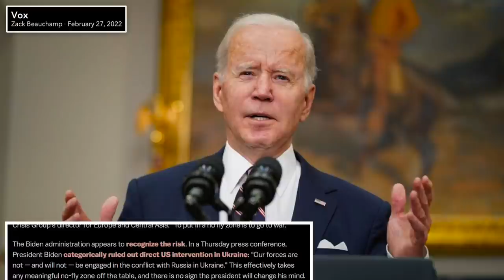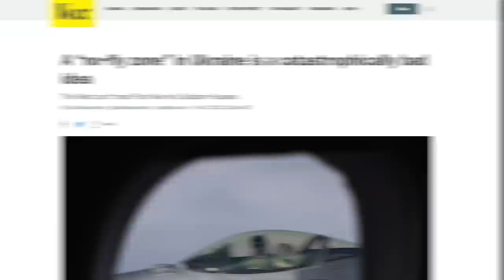Manchin Scolds Biden for Ruling Out Ukraine “No-Fly Zone” (i.e. WW3)